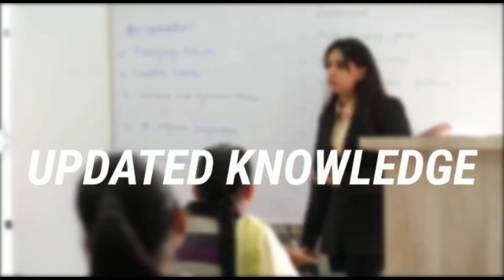Main Reasons, Why Student Visas are Getting Refused, Canada Study Visa